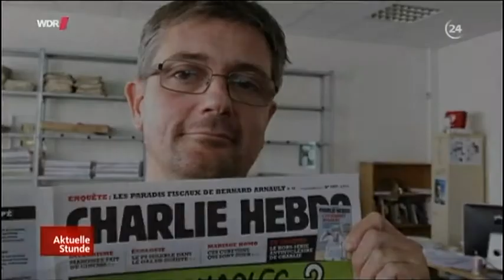Stephane Charbonnier - "Ich sterbe lieber aufrecht, als auf Knien zu leben!" (Charlie Hebdo)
check - we bun babylon every night and day!